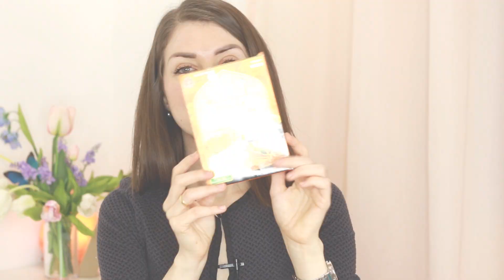ПРАЗНИ ОПАКОВКИ | МОИТЕ ВПЕЧАТЛЕНИЯ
Това е Канал за всичко полезно, практично и изпробвано.

Линк с код за 5% отстъпка от първата поръчка от iherb.com (От там купуваме витамините си, вкл. Б12 (метилкобаламин на Solgar) с над 50% по-ниски цени от тези в България. /Или въведете код TQZ087

ЗАБЕЛЕЖКА:
+Съветите в този канал са мои, субективни и се базират на личния ми опит и са същите, които бих Ви дала и лице в лице.
+Партнирам си само с компании за продукти, които харесвам. +Посочвам в описанието, когато видеото е съвместен проект с човек, канал или компания.